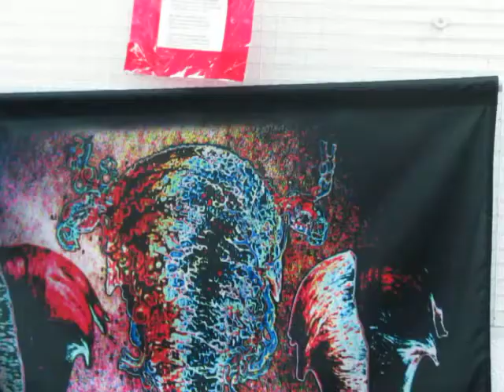Открытие выставки Семёна Скопцова, Ростов (2012) - часть 1